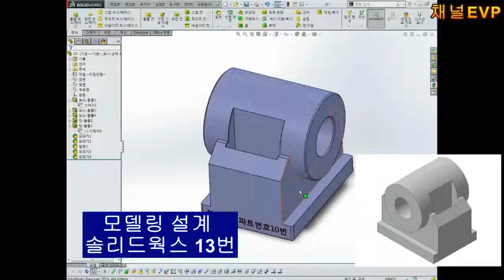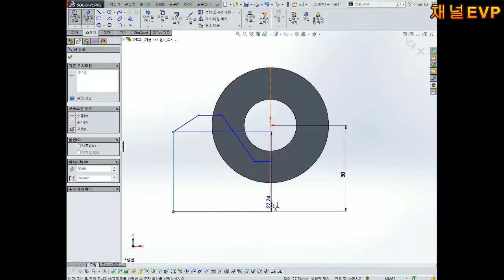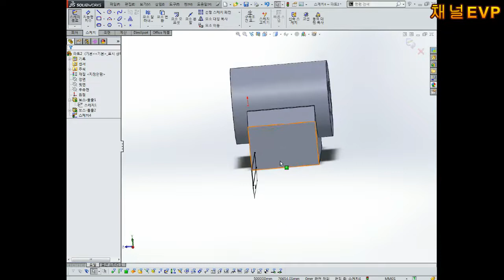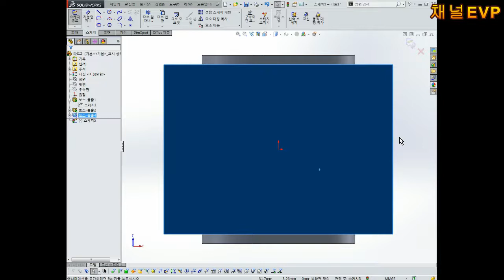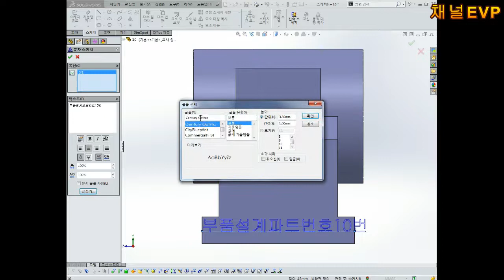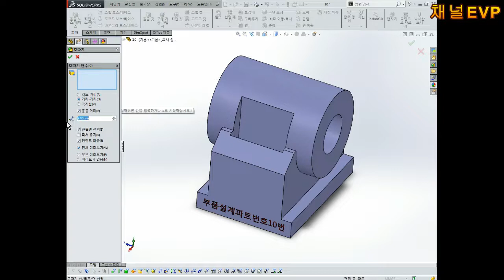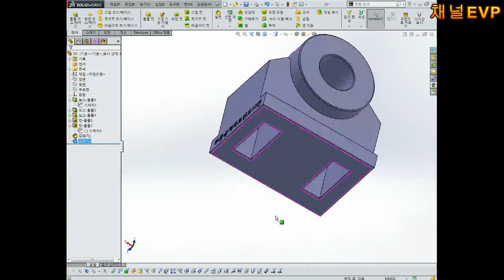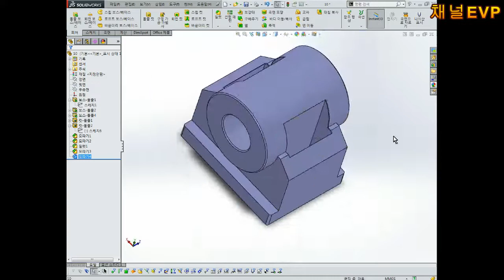3D 모델링 설계 솔리드웍스 13번